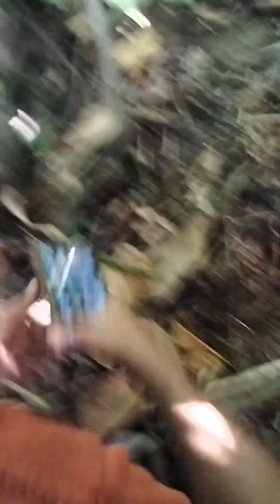inangkit daw nang malaking Ahas😬